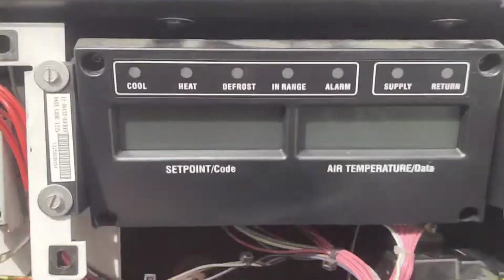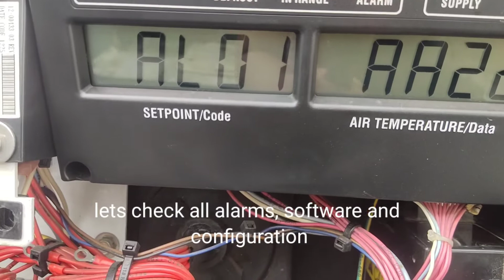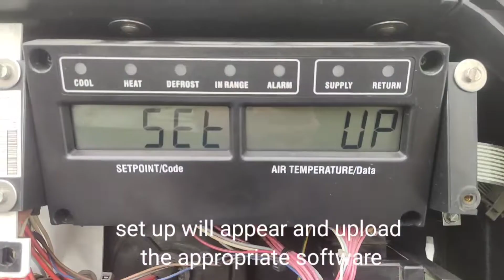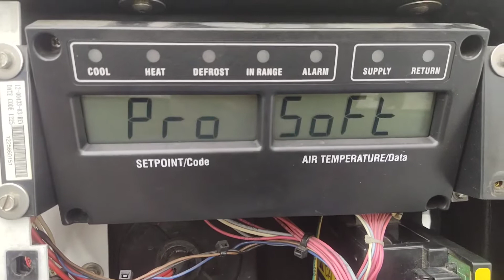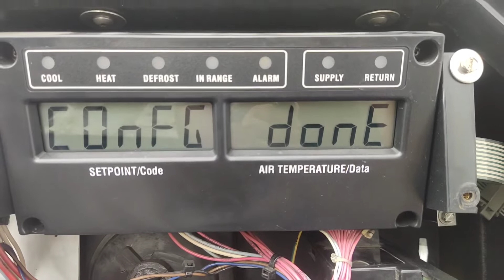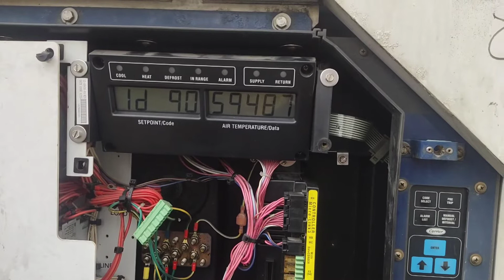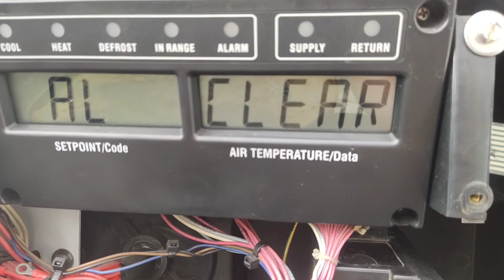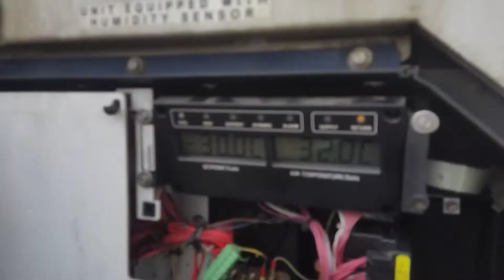i install carrier primeline controller to thinline reefer machinery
usb adaptor kit initializing
upload software and configuration